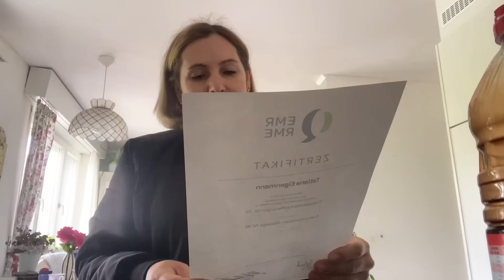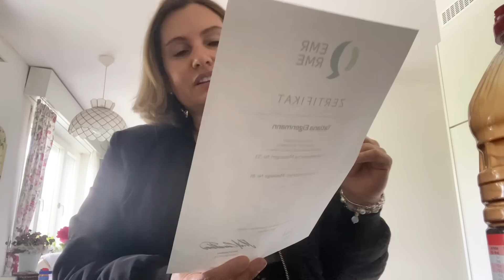Прогресс в танцах| нашли солиста| бизнес на бусах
Всем привет
В моем новом влоге поделюсь с вами радостным событием, вкусным рецептом и расскажу об изменения в танцах. Затрону  тему спекуляции на украинских товарах, расскажу подробней о нашем дебюте.